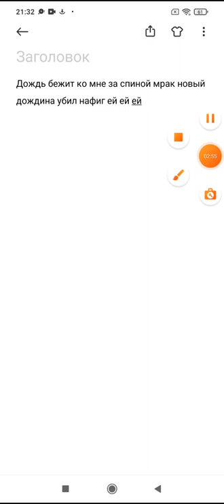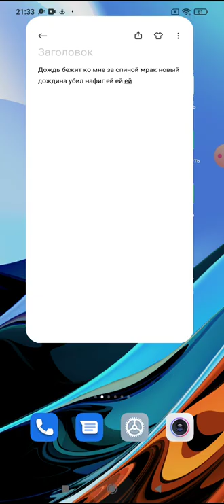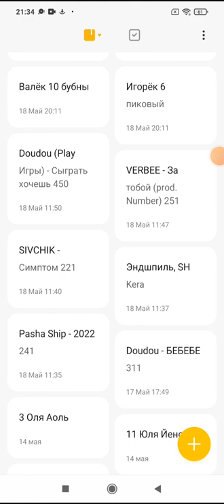Эндшпиль - Дождь (Премьера трека, 2022)